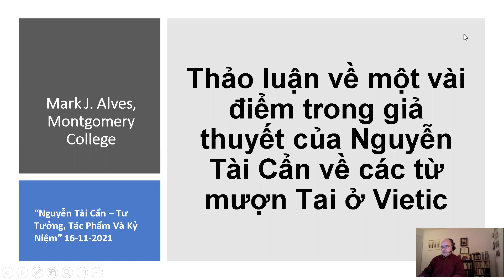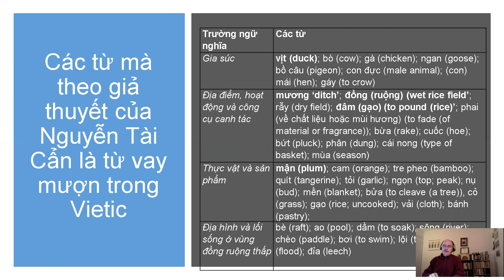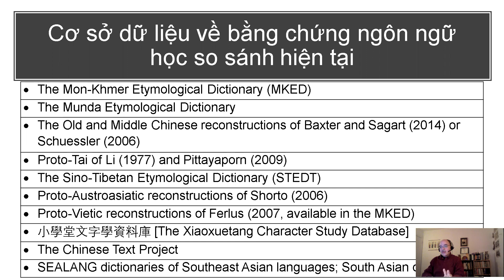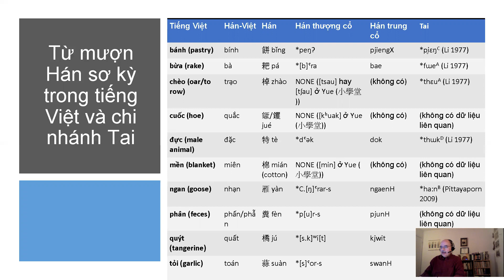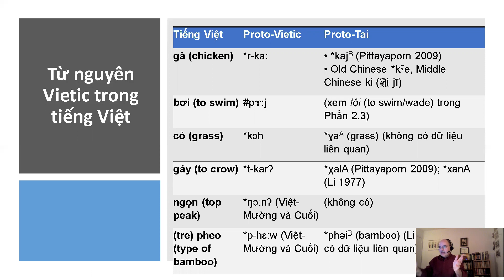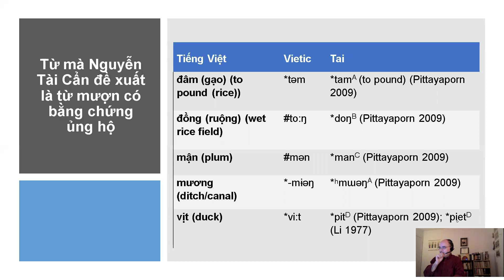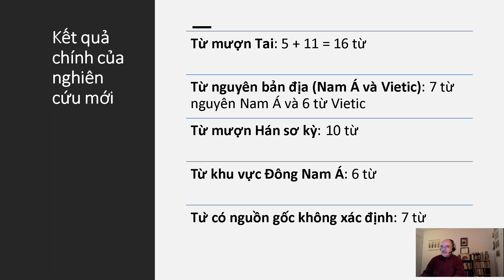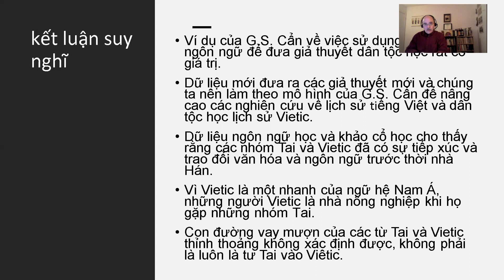Bài giảng về giả thuyết từ mượn Tai trong tiếng Việt của Nguyễn Tài Cẩn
Đây là bài thuyết trình (bằng tiếng Việt) cho một hội thảo tại Đại học Quốc Gia Hà Nội để tưởng nhớ nhà ngôn ngữ học nổi tiếng, Nguyễn Tài Cẩn (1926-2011). Tôi xem xét lại, sửa đổi, và phát triển giả thuyết của Giáo sư Can về từ mượn Tai ở Vietic.